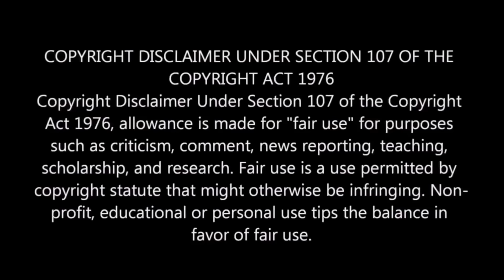DIMASH - Stranger REACTION! - FINALLLYYY!